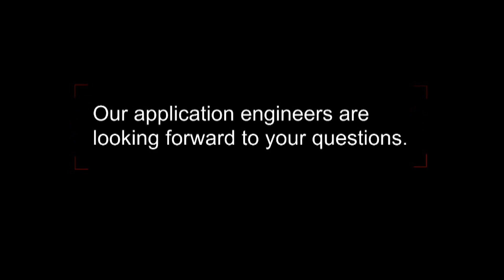Infrared Camera VarioCAM® High Definition of InfraTec - Spot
For the first time, mobile thermographic microbolometer cameras with a detector format of (1,024 x 768) IR pixels and therefore a 2.5 times higher resolution than previous high-class models are available with the VarioCAM ® HD.